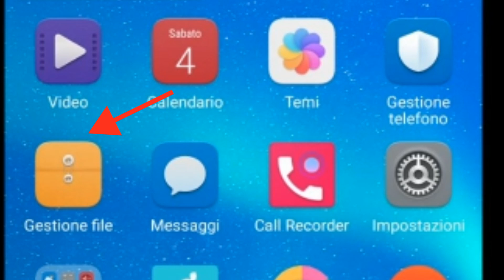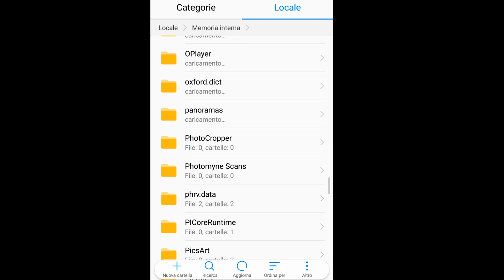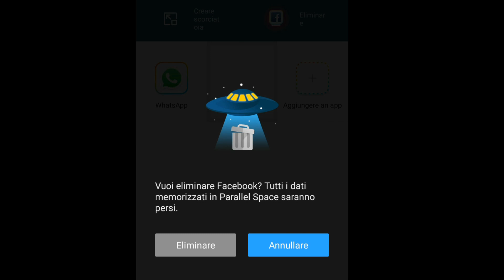WhatsApp - Come usare due diversi account sullo stesso smartphone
Grazie a Parallel Space non dovrai girare con 2 dispositivi per avere un altro account Whatsapp.

❤️ Scrivi SIGLAAA nei commenti per dimostrarmi hai visto il video e avrai un cuore!